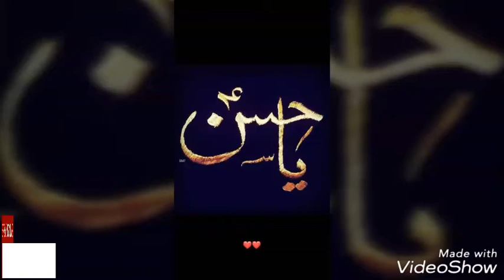Ziyarat karbala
Salam Alekum,